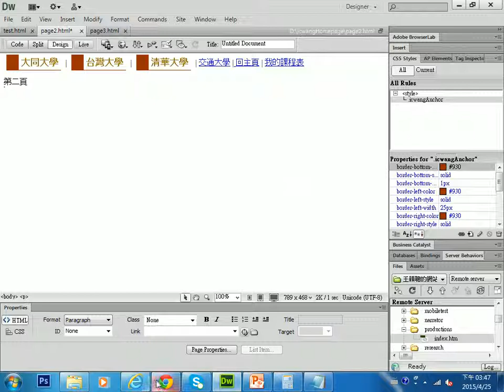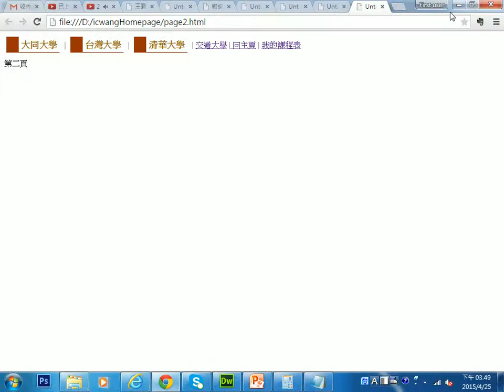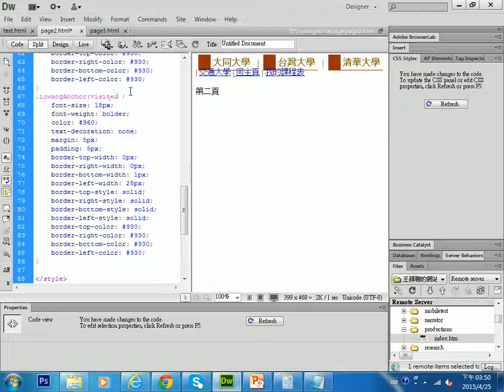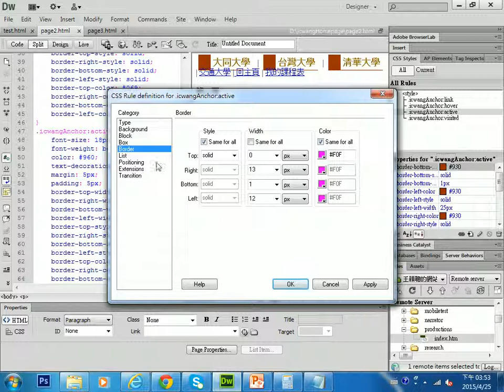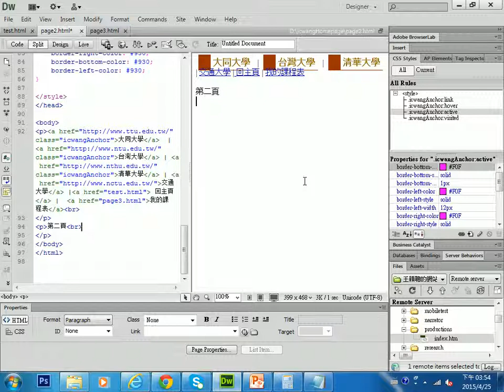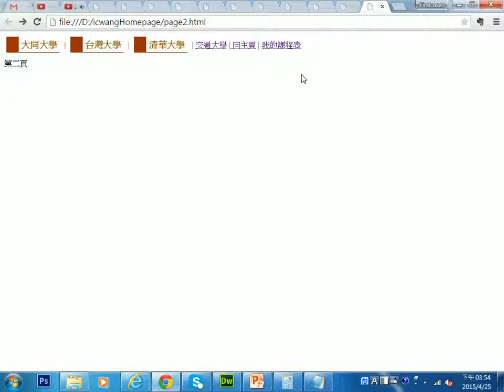2015042516 超連結 anchor 套用 CSS 規則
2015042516 超連結 anchor 套用 CSS 規則
王穎聰, 大同大學, 全國勞工總工會, HTML, CSS, 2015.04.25